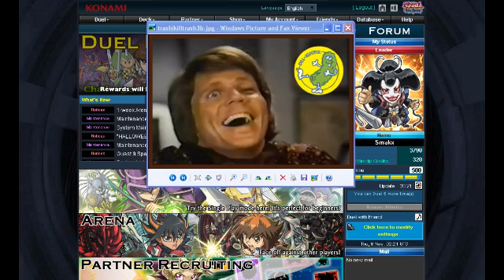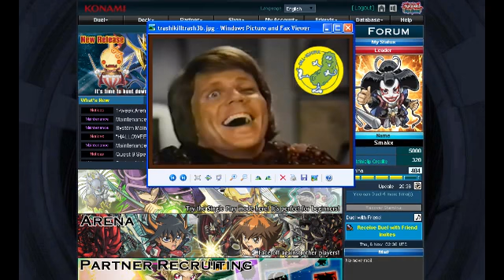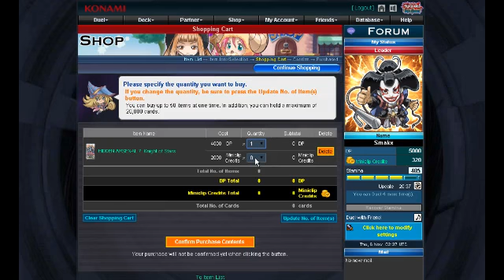Yugioh Duel Arena Quest 9-2 - 'Ol Blue Eyes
I give quest 9-2 a rematch in a test of an alternate capture method and of raw fortitude against the legendary super-scary Blue Eyes White Dragon ;) Who will prevail? Bonus: pack opening.